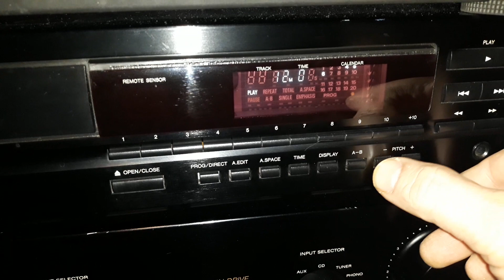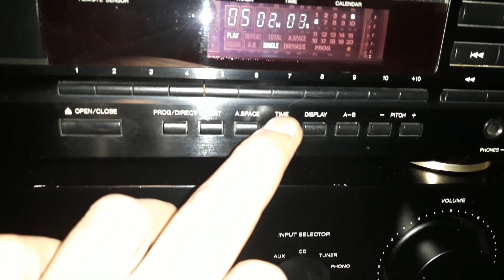Denon DCD 695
test funktion